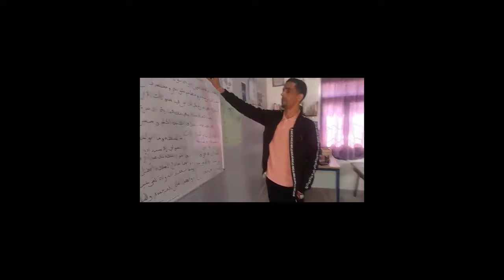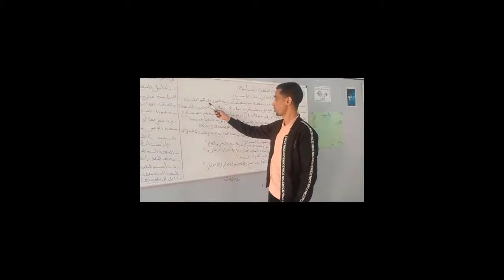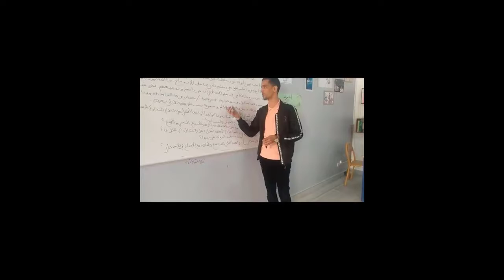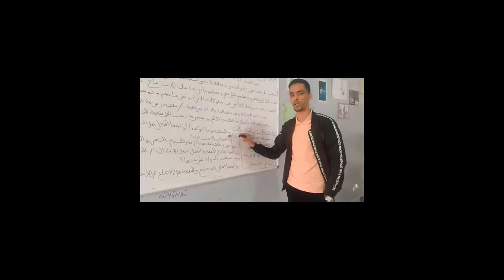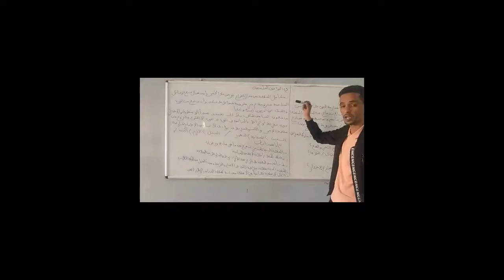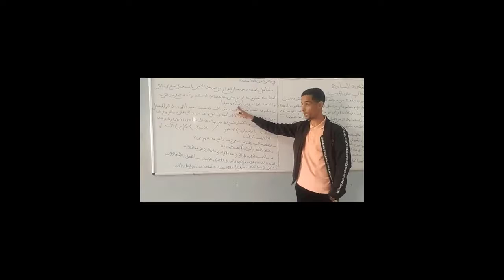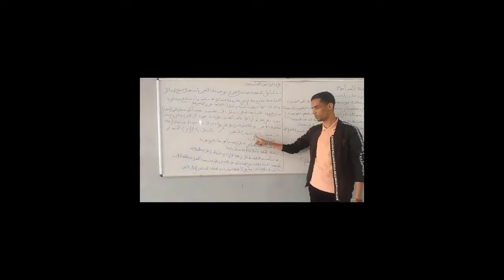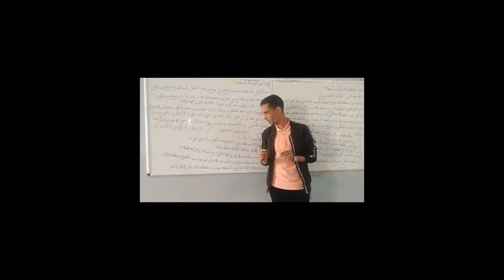طبيعة السلطة السياسية من البناء الاشكالي حتى الاستنتاج الدرس 4